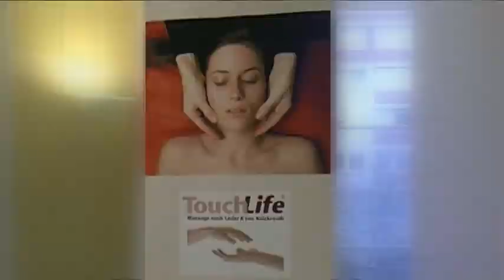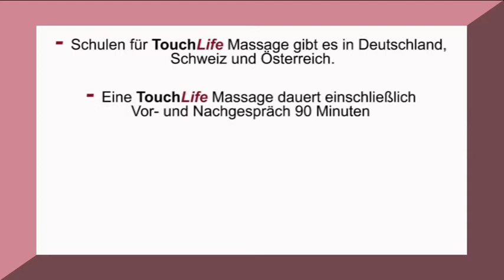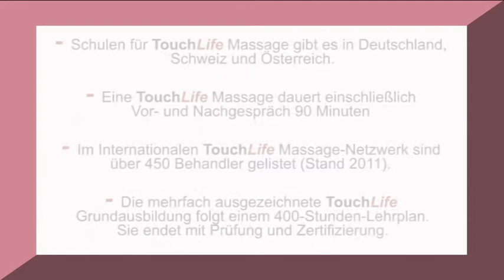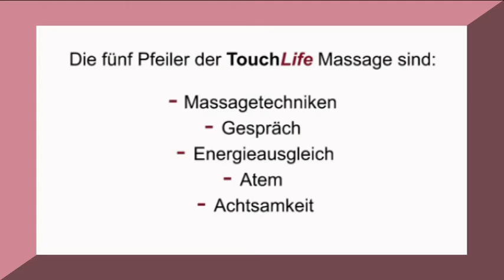TouchLife Massage, Achtsame Berührung, der menschliche Faktor in der Therapie mit Frank B. Leder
TouchLife Massage - ist für Frank B. Leder die beste Wellnessmassage